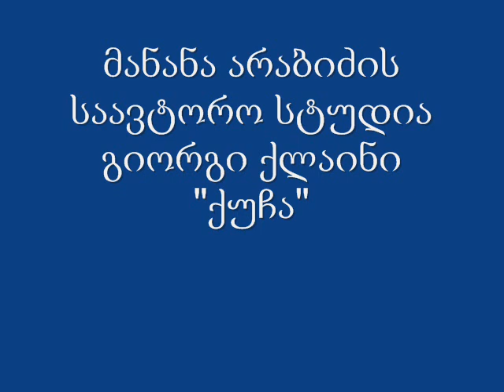Giorgi Qlaini _ Qucha